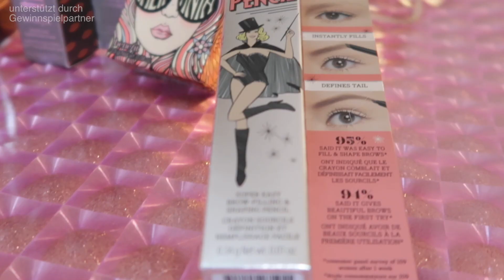Hassen und Verzeihen ooobachtsFeelGoodKalender Türchen 14 + VERLOSUNG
ZITAT
An Zorn festhalten ist wie Gift trinken und erwarten, dass der Andere dadurch stirbt – Buddha

Um an der Verlosung teilzunehmen
-Beantworte die im Video genannte Frage/erfülle die Aufgabe
-Du musst damit einverstanden sein, dass ich deine Adresse an den jeweiligen Gewinnspielpartner weitergebe
-Alle Verlosungen (1-24) enden am 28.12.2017
-Für die Verlosung am 24.12 musst du alle Sterne zählen von Video 1 bis einschließlich 24
-Falls du unter 18 Jahre bist, frage deine Eltern um Erlaubnis

VIEL Spaß beim Mitmachen & VIEL Glück

FOLGT mir
Instagram handlettering & DIY @letterooo
Instagram Mia: @miamopsi

Vielen Dank an benefit für die Bereitstellung des Gewinns
*Verlosung unterstützt durch Gewinnspielpartner